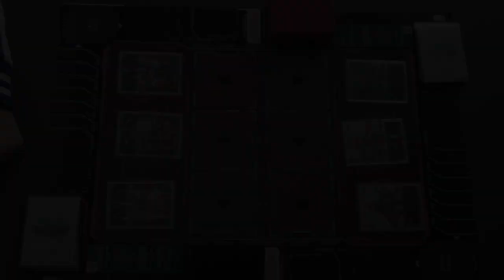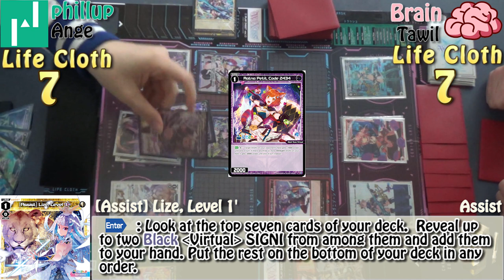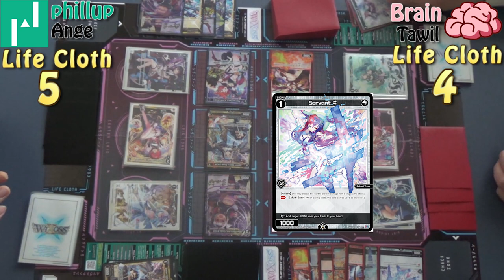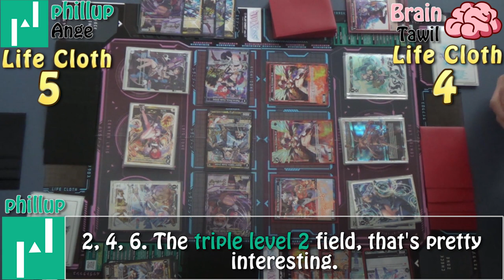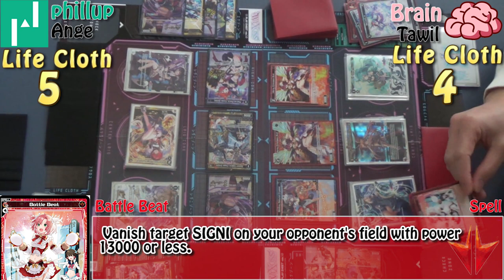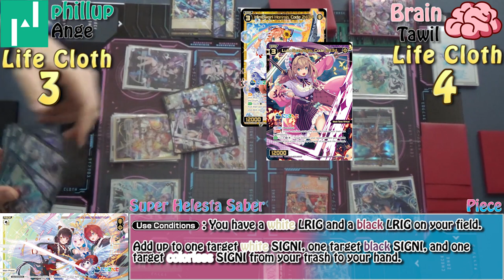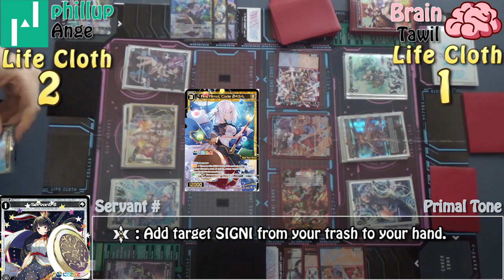[WIXOSS] Battle 01 The strongest decks of the P00 format? Ange vs Tawil!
Hello Selectors!

Today I'm showcasing a match between possibly the 2 strongest decks of the P00-Interlude Diva Format. Who will come out on top, Ange with the support of the Nijisanji VTubers or Tawil and her comrades from Ancient Surprise?